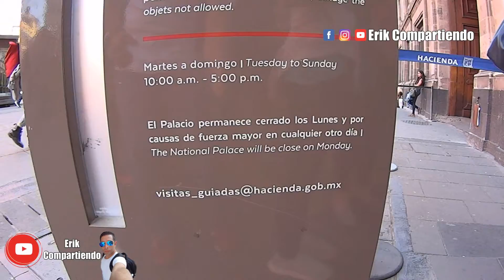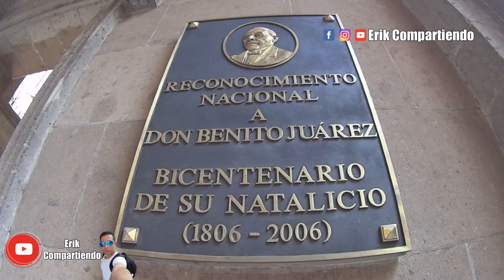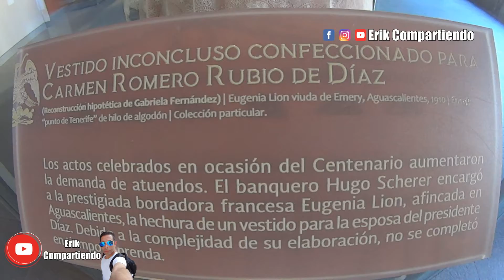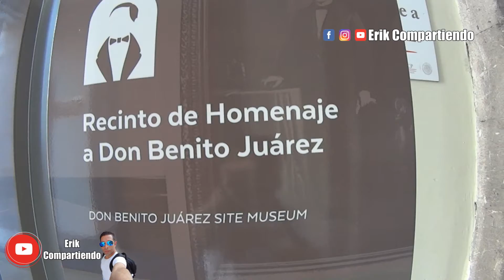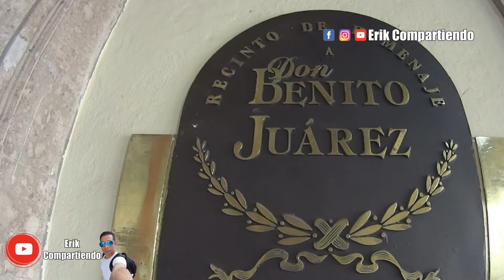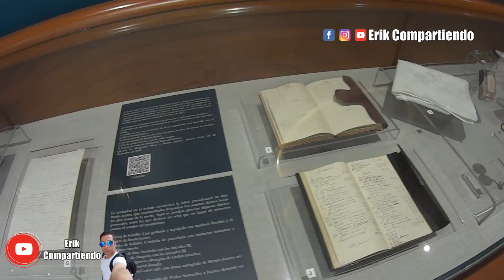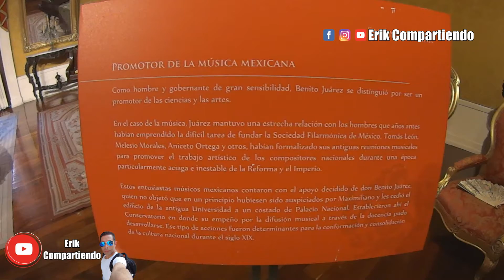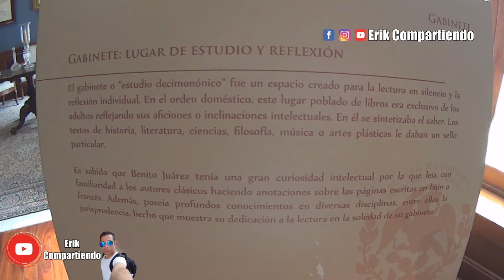El Palacio Nacional donde vivió Benito Juárez (Museo de Historia)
Palacio Nacional es el inmueble emblemático por excelencia de nuestro país. Muestra en sus vitrinas más de 400 piezas originales y objetos hallados en salvamentos arqueológicos. Su arquitectura fortalece la idea de nación, al dar testimonio del devenir histórico de México. Ha sido escenario de acontecimientos que marcaron el rumbo del país y patrimonio cultural de los mexicanos. Actualmente Palacio Nacional es lugar de visita obligada tanto de nacionales como de extranjeros. Alberga, entre otros, el Recinto de Homenaje a Don Benito Juárez asi como la silla donde se sentó Pancho Villa.

●Comparte y Comenta lo que se te pegue la gana

●Title: Memories
Artist:  Sappheiros
Genre: Piano
Mood: Relax

Copyright ErikCompartiendo